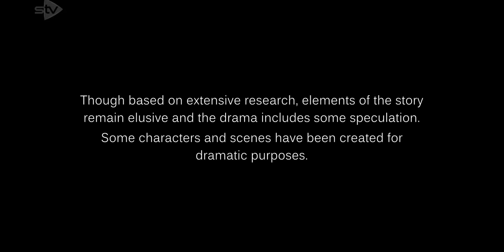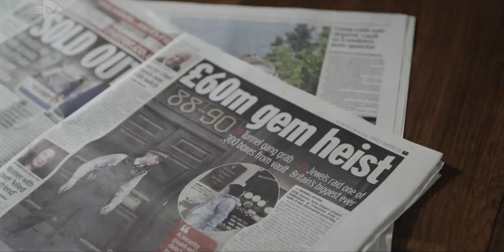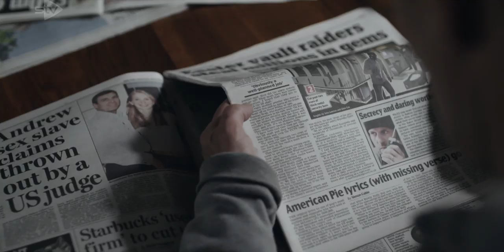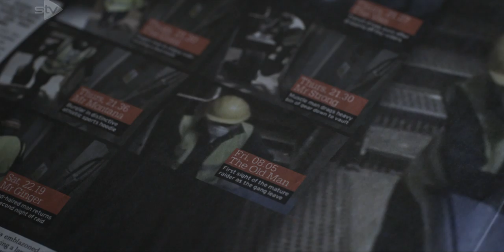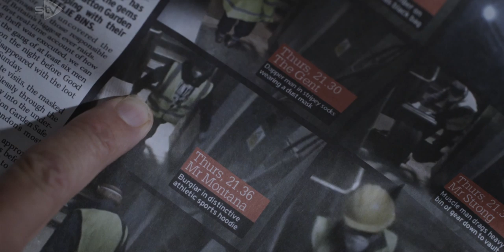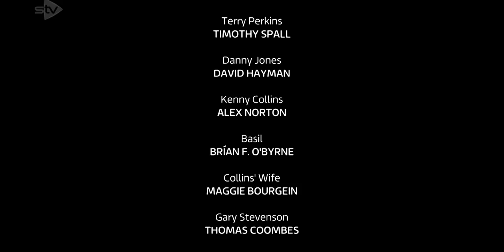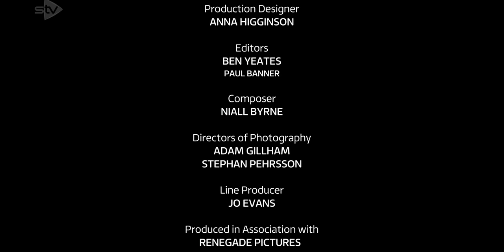Hatton garden s01e03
The robbery hits the news and they all agree to lay low for 6 months before splitting the money. Brian sees the news and insists on his cut. There is some in fighting on whether he should get it. Kenny gets nervous and gets the loot out of his house. He gives the bags to a friend to store in his shed. Danny takes some of it and buries it in a grave. Police view the CCTV and find, and follow Kenny.

A link to a book on the heist